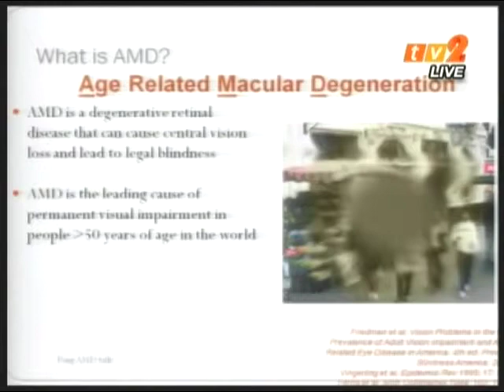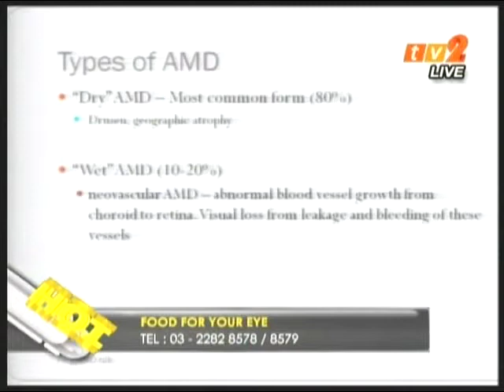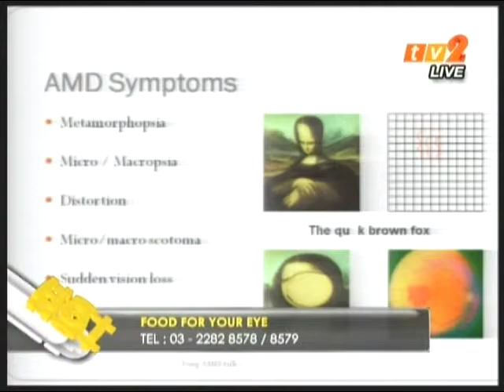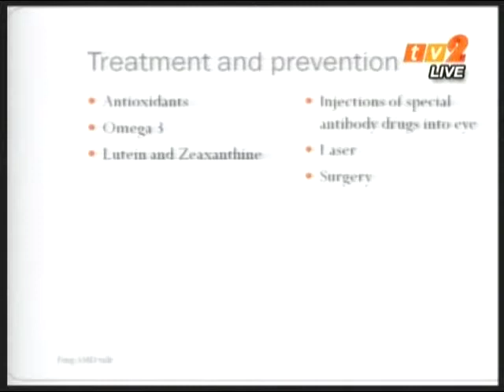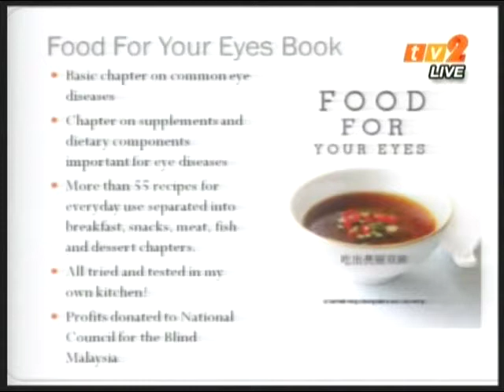Food for Your Eyes - Harley Street Group Doctor